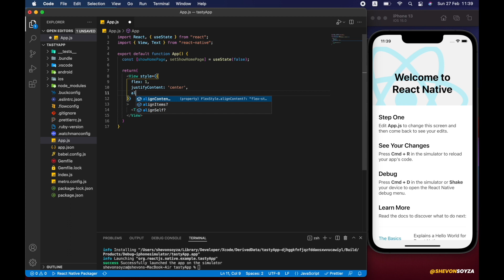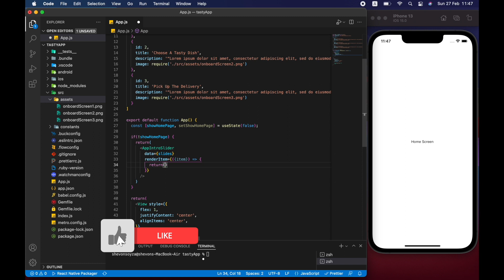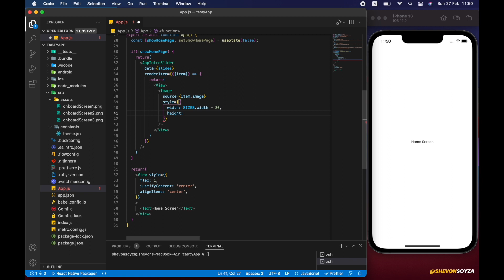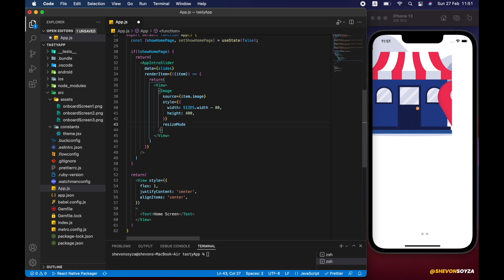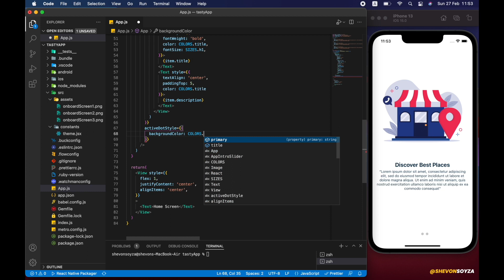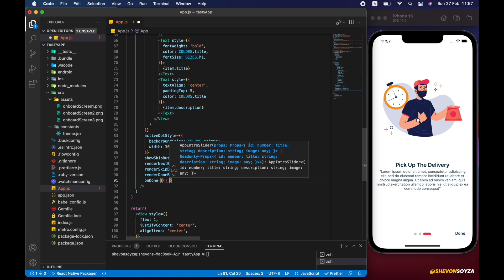Intro / Onboarding Screens - React Native | Food Delivery App - Ep_01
Intro / onboarding screens UI coded by using ReactNative which is a part of a food delivery app video series. Source code and assets available, check below.

Onboarding screens will be generated with react-native-app-intro-slider npm package.

► Source code
Leave a star when you clone -

► Music
RYYZN: